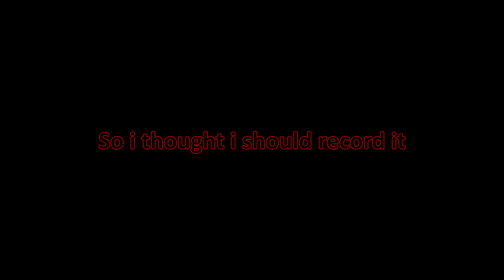The Binding of Isaac Repentance: Samson versus the Apocalypse!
Thought i should record some Isaac, since i'm playing it quite a lot lately.
If you guys like it, let me know and i'll record more c:

I had such a great start, with some books and damage ups,
but also some really unlucky moments like missing the angel room and going to the next floor ._.

You can see me losing my sanity during the whole thing lol